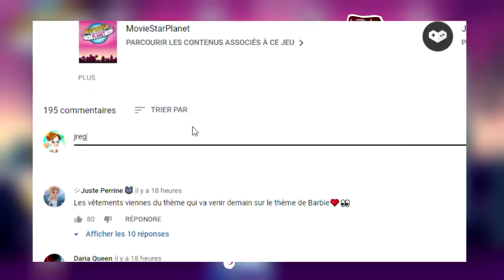J'OUVRE LES CADEAUX DE COULEUR JAUNE SUR MSP !!